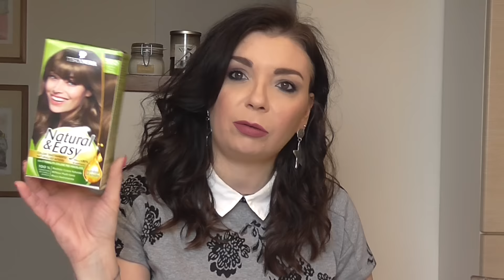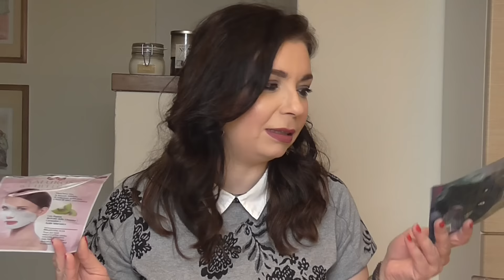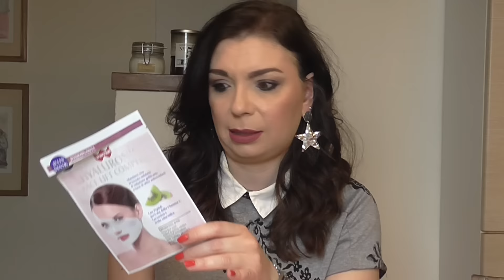EMPTIES: Prodotti finiti del periodo!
Ciao a tutti! Oggi un grande classico. Spero vi faccia piacere!

Cosa indosso:
orecchini ed abito no brand
orologio Wintex
bracciali Pandora, Caco Design e no brand

Make up:
occhi Guerlani Ecrin 4 Coulours n 19 Les Cendres
guance Blush Mulac Climax
labbra Nabla rossetto liquido Noblesse Oblige
unghie Essie Gel Couture Flashed